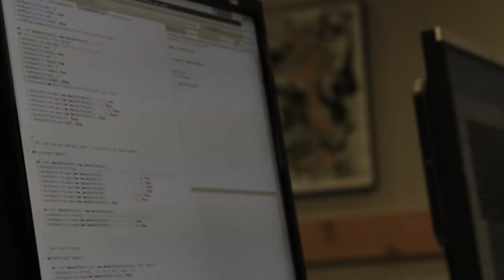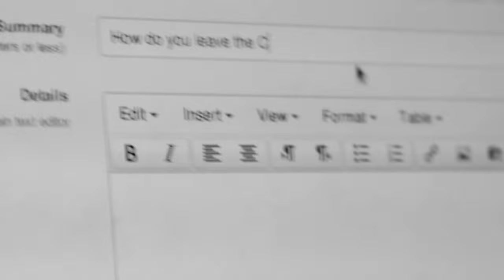Thomas J. Watson Sr. Center for Information Technology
A film by Lucas Rosenblatt. Starring Zachary Horvitz. Shout out to Izzy Brand.